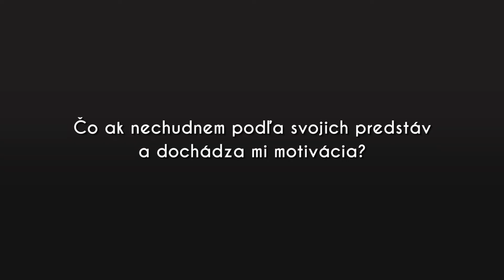Čo ak nechudnem podľa svojich predstáv a dochádza mi motivácia?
Janka Budayová (trénerka, ktorú poznáš aj z programov Mommy Fitness a Toning Interval na ti prezradí, kde asi robíš chybu, ak chudnutie nejde podľa tvojich predstáv.
Vyjadrí sa aj k jedálničku a dá ti tip, čo môžeš urobiť.

S Jankou sa môžeš pravidelne stretávať aj pri Výzve do plaviek 2018